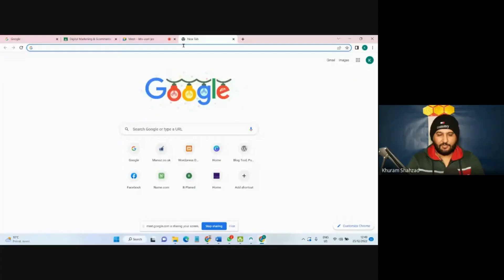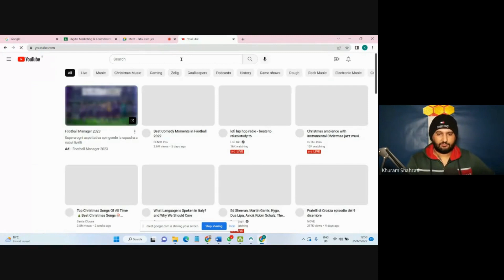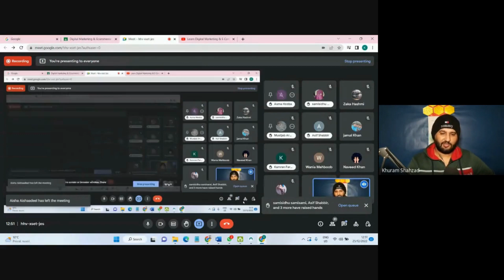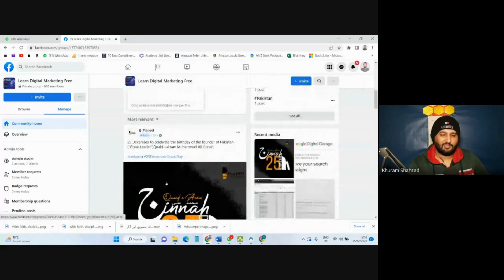Social Media Marketing & E-commerce Course Induction | Best Digital Marketing Course in Urdu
Social Media Marketing & E-commerce Course Induction | Digital Marketing Course in Urdu

Welcome to Learn with Khuram Shahzad, your one-stop destination for all things digital marketing.  This comprehensive course is designed for those who want to master the art of digital marketing and grow their businesses online.

Whether you're a beginner or an experienced marketer, this course will provide you with a solid foundation in digital marketing, from the basics of search engine optimization (SEO) and social media marketing to advanced content creation and conversion optimization techniques. Our expert instructors use a practical, hands-on approach to teaching, ensuring that you can apply what you learn to your own business right away.

In this course, you'll learn about:

1. The fundamentals of digital marketing & E-commerce
2. How to increase your website traffic and search engine rankings
3. Best practices for creating engaging and shareable content
4. Advanced strategies for digital marketing & social media marketing
5. How to track and analyze your digital marketing efforts
6. And much more!

Enroll in this digital marketing course today and start your journey to digital marketing success! With our support and guidance, you'll be able to grow your business online and reach new heights.

Master Digital Marketing in Urdu: The Complete Course
Get Ahead with the Best Digital Marketing Course in Urdu
Unlock Your Digital Marketing Potential with Urdu Lessons
Become a Pro at Digital Marketing with Urdu Training
The Ultimate Digital Marketing Course in Urdu: Beginner to Advanced
Learn Digital Marketing in Urdu: From Zero to Hero
Maximize Your Online Success with the Best Digital Marketing Course in Urdu
Urdu Digital Marketing: Take Your Business to the Next Level
Step-by-Step Guide to Digital Marketing in Urdu
Revolutionize Your Online Marketing with the Best Digital Marketing Course in Urdu

This video will cover these topics:

Timestamps:

00:00 Introduction session
05:13 How can a doctor do freelancing
07:31 How to hire a VA
09:50 Introduction of Social Media Marketing course
11:16 Aim of the Social Media Marketing course
13:40 How to do freelancing in Pakistan
15:17 How to message anyone in a  professional way.
17:14 How to do freelancing in the local market of Pakistan
20:21 Q&A YouTube touch , E-commerce
28:08 How to monetize Facebook page in Pakistan
27:01 How to optimize Fiver gig
49:28 How to get into the market
01:02:36 What is the difference between digital marketing and social media marketing
01:09:14 How to get organic reach
01:09:30 Types of content

Join Our Facebook Community Group for Discussion
Learn Digital Marketing Free